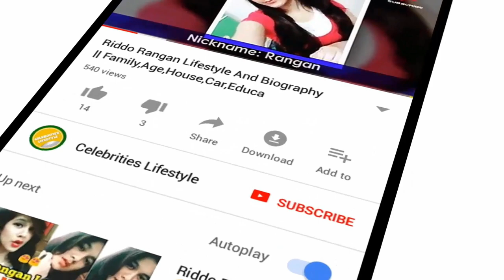Diana Hayden Miss World Lifestyle & Biography, Family, Age, Height,Weight, Husband & More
This Video is All about Diana Hayden (Miss World) Lifestyle & Biography, Family, Age, Height,Weight, Husband & More